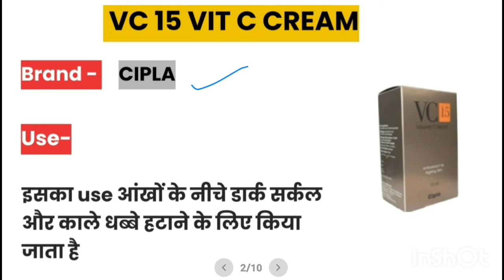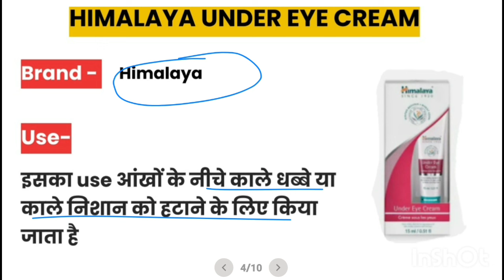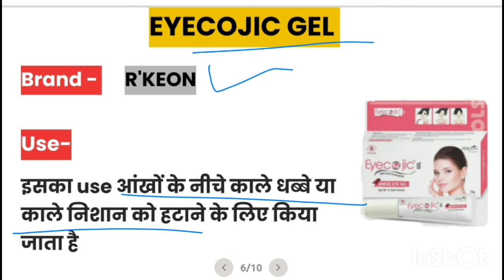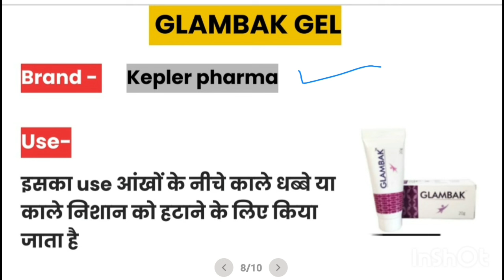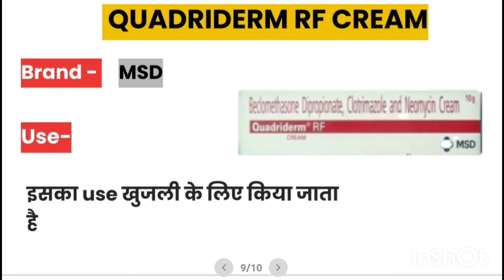Best cream for eyes dark circle | Skin Care Creams | Lotion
Eyes Dark Circle

Dark Circle of Eyes

how to describe dark circles under eyes

what dark circles say about your health

what are the different types of dark circles

another word for dark circles under eyes

name for dark circles under eyes

how to describe dark circles under eyes in writing

dark circles definition

byrdie dark circles

types of dark circles under eyes

what is dark circles under eyes a sign of

what are dark circles under eyes called

what are dark circles under eyes a symptom of

different types of dark circles under eyes

dark circles character

different kinds of dark circles

different types of dark circles

dark circles emoji

dark keywords
dark circles under eyes fast remedy

dark circles under eyes fair skin

dark circles under eyes functional medicine

hyperpigmentation dark circles treatment

hyperpigmentation dark circles
i want dark circles under my eyes

lessen dark circles

low key drawing

meaning dark circles under eyes

pretty dark circles

dark circles under eyes quotes

r circle keyboard

dark circles under eyes synonyms

dark circles under eyes skin care

what is dark circles under the eyes a sign of

under eyes dark circle treatment

very dark circles under eyes treatment

what creates dark circles

dark circles under eyes what does it mean

what works for dark circles under eyes

what creates dark circles under eyes

dark circles under eyes what to do

types of dark circles

what is the darkest key signature

2 types of dark circles

3 examples of dark patterns

4 types of dark circles

what are the dark circles under your eyes called

what are some examples of dark patterns

Medical Knowledge
Medical students
Pharmacy knowledge
Pharmacy knowledge
B Pharmacy
D pharmacy
Medical knowledge
Painkiller injection
Antiinflammatory Injection
Wound Healing Medicine
Antiinflammatory medicine
Antiinflammatory injection
Antibiotics injection
Antibiotics Tablet
Antifungal medicine
Emergency Injection
Emergency medicine
Antibiotics injection
Gastritis injection
Gastritis medicine
Antiemetic drugs
Antiemetic injection
Antiemetic medicine
etamsylate injection
Methergin Injection